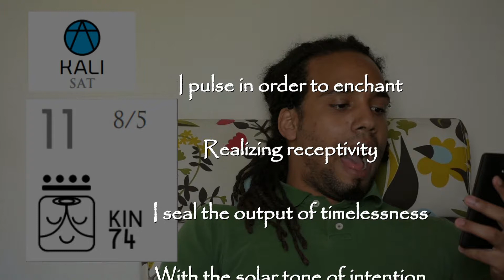11thKaliMagnetic Moon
Following the Mayan Calendar during the Yellow Crystal Seed Year (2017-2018)